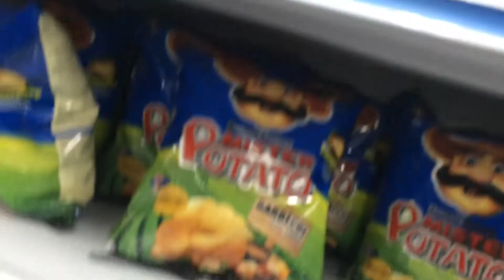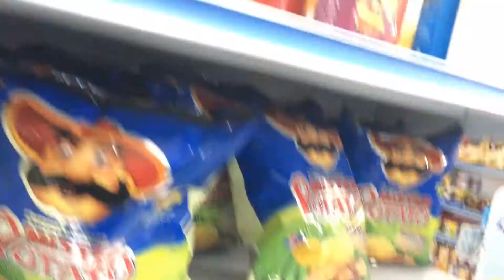Vlog | Time Lapse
What up peep!!

its a new creation for me to the a time lapse and do it with my close friends in the sunday fun day.
hope it came out dope.
i would like to go out and test this project since they're going to wash vehicle.

peace out!